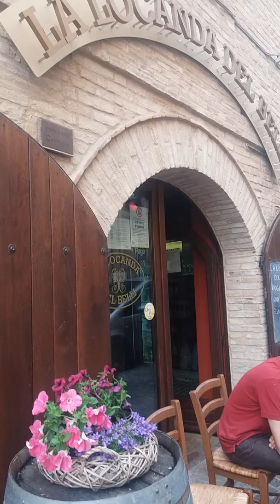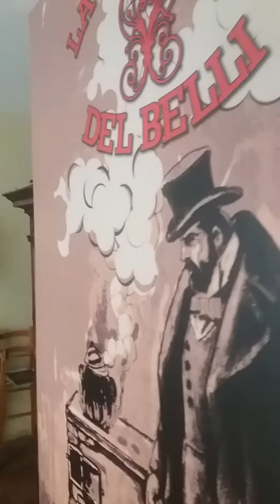Locanda del Belli. Morrovalle.